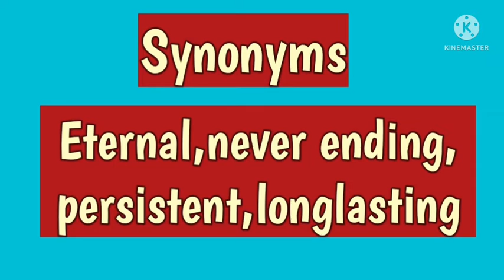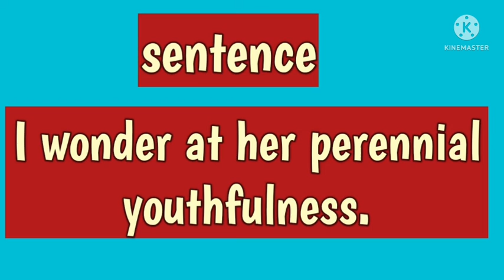Perennial#meaninginhindi हिंदी में अर्थ#@Cookdesitales